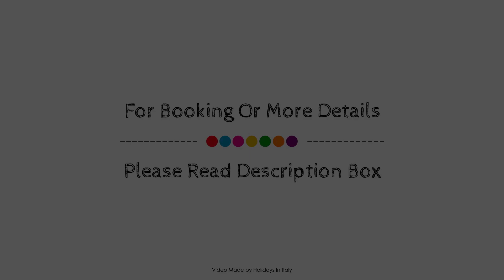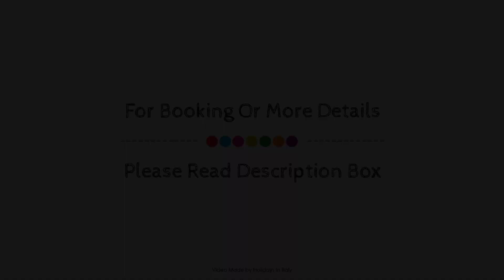Hotel Cosimo De Medici, Florence, Italy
About Property:
Hotel Cosimo De Medici is perfectly located for both business and leisure guests in Florence. The property features a wide range of facilities to make your stay a pleasant experience. Free Wi-Fi in all rooms, 24-hour front desk, facilities for disabled guests, express check-in/check-out, luggage storage are just some of the facilities on offer. Guestrooms are fitted with all the amenities you need for a good night's sleep. In some of the rooms, guests can find television LCD/plasma screen, wooden/parqueted flooring, internet access – wireless (complimentary), air conditioning, heating. The hotel offers various recreational opportunities. Discover all Florence has to offer by making Hotel Cosimo De Medici your base.
Searching For
1. Hotel Cosimo De Medici - Florence
2. Hotel Cosimo De Medici - Florence Virtual Tour
3. Hotel Cosimo De Medici - Florence Rooms
4. Hotel Cosimo De Medici - Florence Amenities
5. Hotel Cosimo De Medici - Florence Videos
6. Hotel Cosimo De Medici - Florence Offers
7. Hotel Cosimo De Medici - Florence Deals
Audio Credit:
Track Title: Reasons To Hope
Artist: Reed Mathis